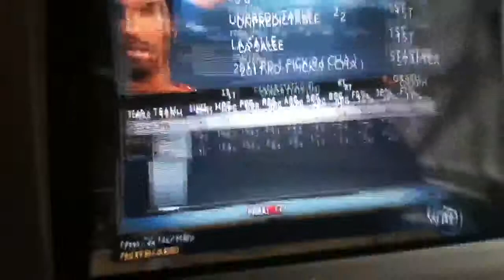My new Myplayer- Kobe Bryant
I'm throwing down on the Heat here are some clips of my Kobe.